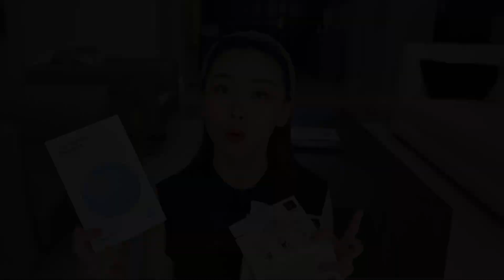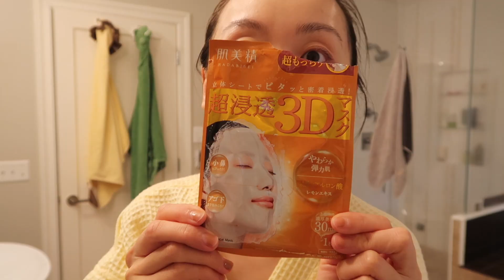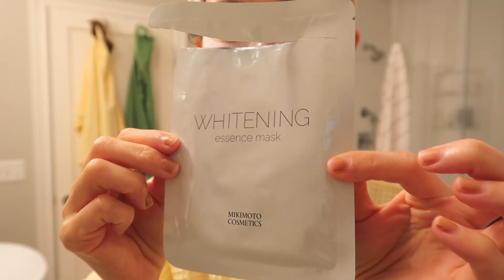【Anna阿姨 用过的面膜#6】近期常用片状面膜推荐 | 补水 祛细纹 抗糖 | Dr.Jart 悦薇 | 新品惊喜AG “小肌蛋” | 性价比之王JM Solution 肌美精 ｜MIKIMOTO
集美们，最近宅家我爱上片状面膜了。早上五分钟，冰冰凉凉感觉好舒适，而且也不会油腻。
我们加州这里还有点秋老虎，在依旧炎热、皮肤干燥出油的秋初，分享给大家最近我喜欢用的片状面膜。

视频中推荐的面膜

🥥Dr. Jart 蓝药丸深层补水面膜--强力温和补水

🥥资生堂悦薇眼贴膜--含A醇保湿祛细纹

🥥JM Solution蜂蜜面膜+针剂补水面膜--薄如蝉翼的面膜纸，性价比之王

🥥COCOCHI AG抗糖化“小肌蛋”睡眠面膜--不粘腻、可过夜、细腻毛孔看得见

🥥肌美精3D面膜--3D面膜纸完美贴合脸型，超多精华液

🥥MIKIMOTO御木本珍珠美白面膜--含有珍珠精华、美白抗炎贵妇贴片面膜

以上面膜在小红Mall App面膜节有史上最优惠价格，下载小红Mall APP，超过800款面膜都在做活动。尝鲜、屯货最佳时间！

今天的针织背心 COS
敷面膜的黄色浴袍 HAY

本视频感谢小红Mall 电商平台的赞助。

👩 我的肤质：熟龄中性皮肤，生理期下巴长痘。肤色：黄调一白

满49美金全场9折（包括特价产品），长期有效

推荐款式 豆豆耳钉mini Abby 戒指Chole 小花手链ROWENA BRACELET 小花项链FELICIA NECKLACE

🐝家居必备 扫地神器Roborock S6
Bissell 电动无绳拖把

🍏视频器材
VLOG相机：Canon G7X，
美妆护肤视频相机：尼康Z6，
镜头和相机组合：
定焦镜头：Nikkor Z 35mm/1.8 S，